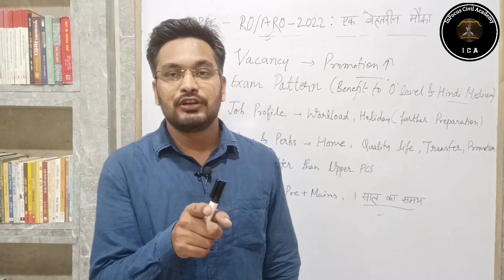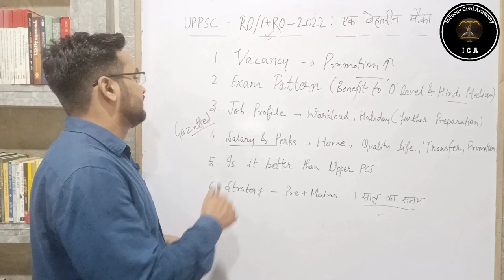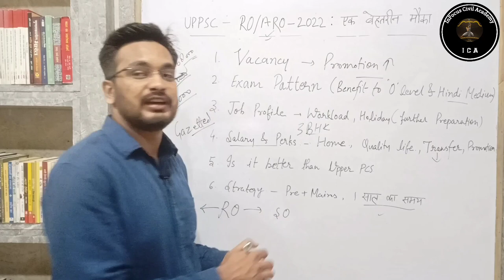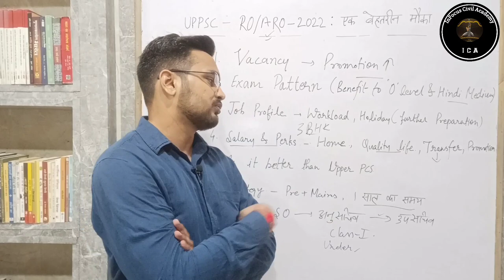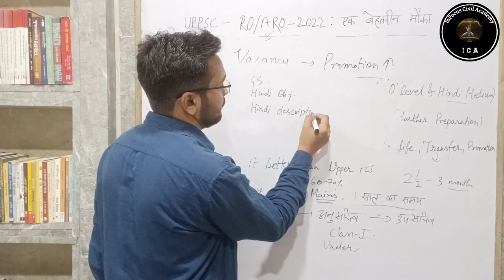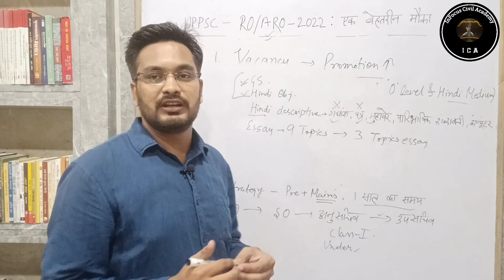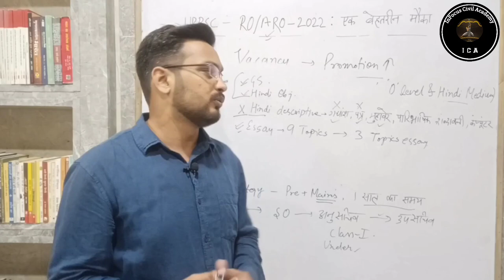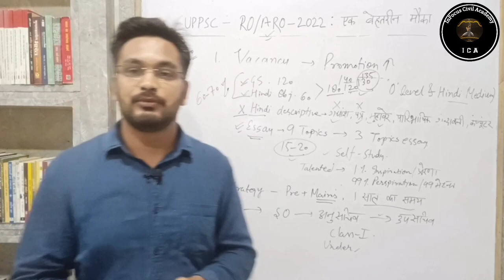part 2 of roaro2022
क्यों है RO/ARO 2022 इतना बेहतरीन मौका ? जानें Salary, Promotions, holidays, home और अन्य सुविधाएं समझें Master Strategy

 दोस्तों आज की इस वीडियो मैंनेक्यों है RO/ARO 2022 इतना बेहतरीन मौका ?जानें Salary, Promotions, holidays, home और अन्य सुविधाएं समझें Master Strategy  के बारे में बताया है| जिनका अध्ययन करके मैने RO/ARO में अधिकतम अंक प्राप्त किय। यह वीडियो आपके परीक्षाओं के लिए उपयोगी एवं महत्वपूर्ण सिद्ध होगी।आप निरन्तर इन कक्षाओं को देखकर अपनी तैयारी को और अधिक बेहतर बना सकते है।Thankyou so much